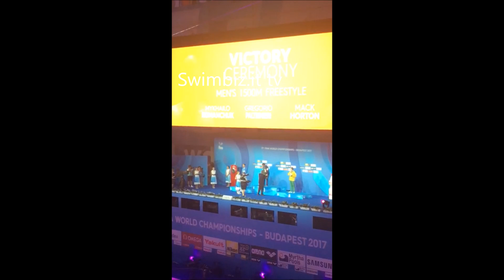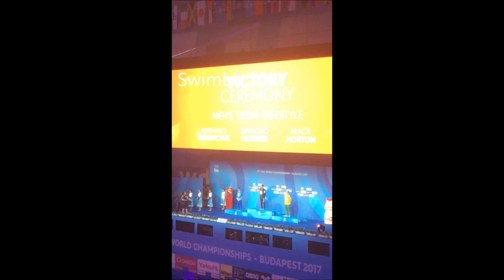Budapest 2017: l'Inno di Mameli per Paltrinieri, campione mondiale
Ancora un oro mondiale per l'Italia a Budapest 2017. Tocca a Gregorio Paltrinieri nei 1500 stile, e per la Duna Arena risuona l'Inno di Mameli